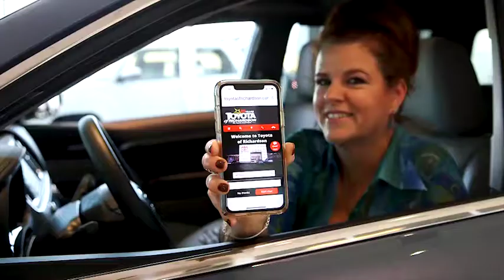Black Friday Starts Now at Toyota of Richardson | Toyotathon is ON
Black Friday savings start now at Toyota of Richardson. Why wait?